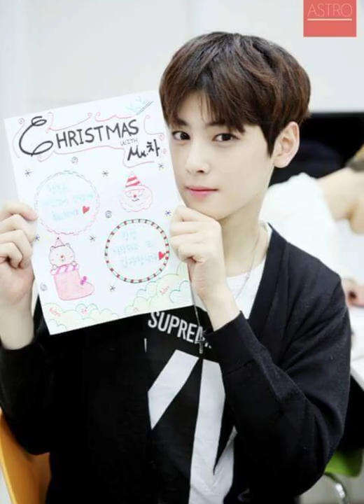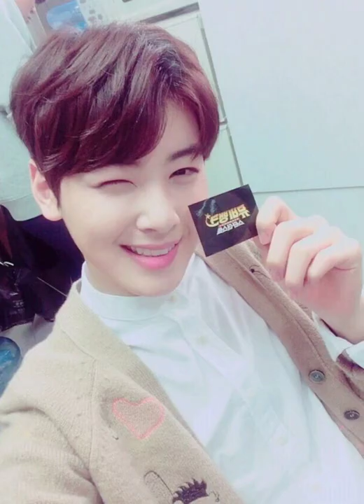Happy Birthday CHA Eun Woo ||2022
happiest birthday Cha Eun Woo I will great you a happy birthday from your fans astro sent your love, happiness, good health always, and take care of yourself enjoy your day because he is your birthday...

I hope you like it to this video🙂😊
God bless everyone and have safe day☺️🙏🙏